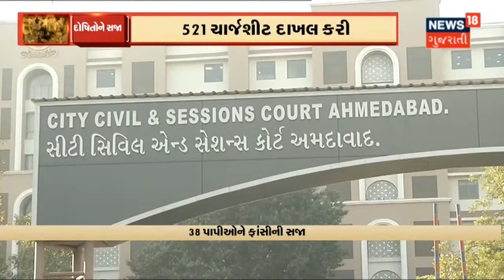Special Report | અમદાવાદના દુશ્મનોને સજા | News 18 Gujarati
અમદાવાદમાં થયેલા બોંબ બ્લાસ્ટની A to Z Insight સ્ટોરી જુઓ અમાર્રી સ્પેશિયલ રીપોર્ટ અમદાવાદના દુશ્મનોને સજા.